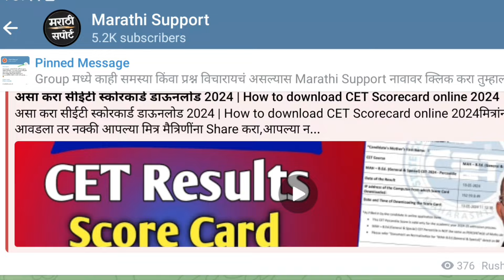निराधारांना पगार आता येणार थेट बँक खात्यात, ही कागदपत्रे लागणार | Niradhar Anudan Yojana Update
तुमचे Question विचारण्यासाठी साठी व आमच्या नवीन Updates साठी आमच्या टेलिग्राम ग्रुपला नक्की जॉईन करा

Video Topics:
00:00 - introduction of Niradhar yojana
01:59 - new update